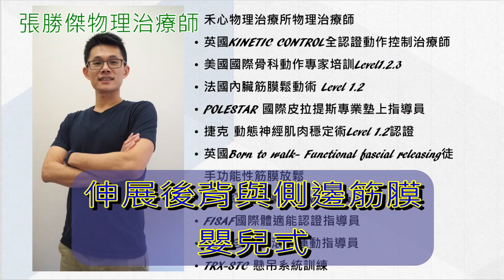久坐久站導致全身疼痛？專家教你3分鐘減少緊繃感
@dsssssh2 將介紹這款適合久坐、久站，
而背部、肩膀及手臂緊繃的運動，只需要三個動作即可幫助你改善緩解緊繃感！